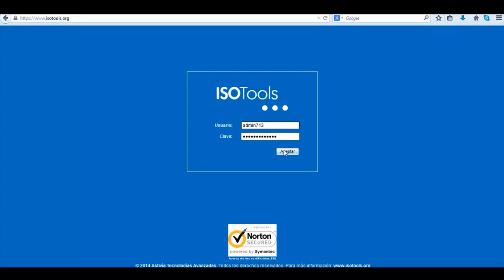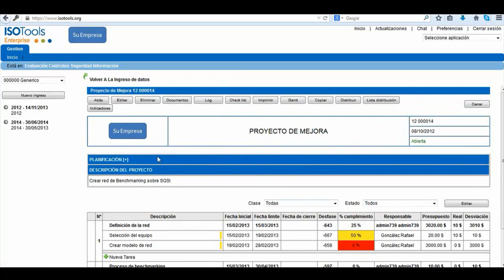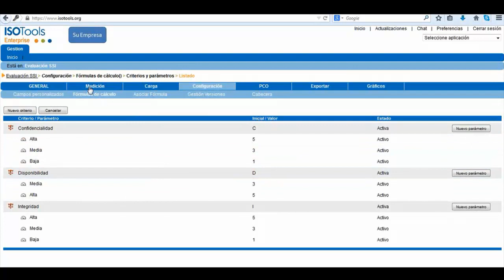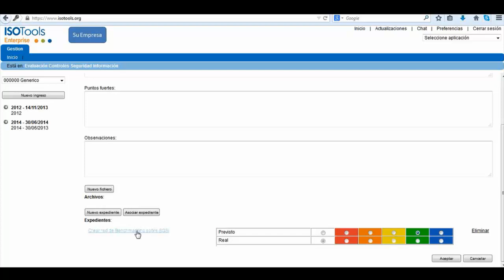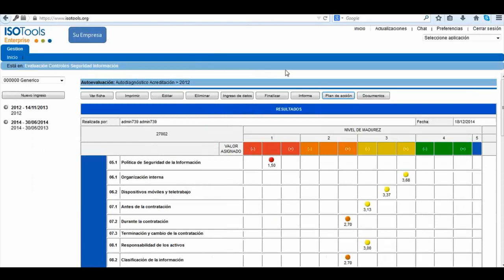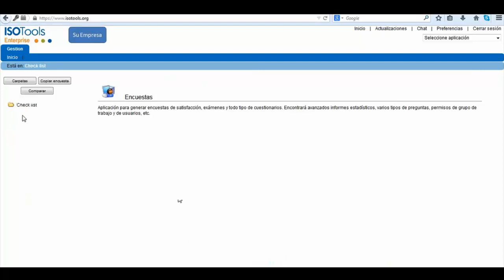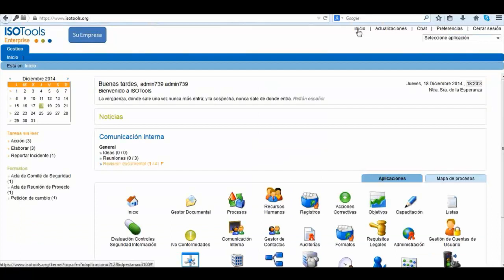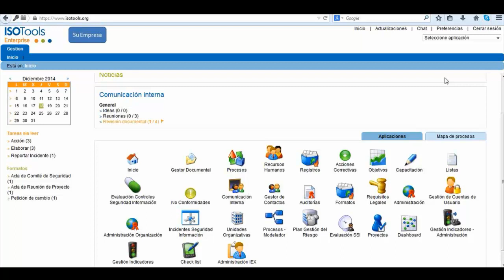Webinar ISOTools - Metodología para diseñar e implementar un SGSI basado en ISO 27001. Parte 2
INTRODUCCIÓN
La norma ISO 27001 fue aprobada y publicado como estándar internacional en octubre de 2005 por International OrganizationforStandardization y por la comisión International ElectrotechnicalCommission. En la norma ISO 27001 se especifican los requisitos basados en el modelo de mejora continua, conocido como modelo de “Deming” o ciclo PDCA, para establecer, implementar, mantener y mejorar un Sistema de Gestión de Seguridad de la Información (SGSI)

La Gestión de la Seguridad en la Información se complementa con las buenas prácticas o controles establecidos en la norma ISO 27002.

Objetivo
En este webinar vamos a proporcionar lineamientos básicos sobre como empezar a diseñar y dimensionar el alcance para realizar la implementación de un SGSI basados en la nueva versión de norma ISO 27001:2013 y su complemento con la norma ISO 27002:2013.

Identificaremos los nuevos cambios y mejoras que incluye la nueva versión, así como la metodología propuesta a seguir para realizar una adecuada implementación y/o adecuación a la misma.
Así mismo, mostraremos de forma pragmática como la plataforma tecnológica ISOTools nos apoya y permite soportar todo el ciclo de vida para la implementación, mantenimiento y mejora un SGSI.

Beneficios de asistir al webinar
Con la asistencia a nuestro evento usted logrará:

Adquirir conocimientos y lineamientos básicos sobre la Gestión de la Seguridad de la Información y la importancia de su implementación.
Brindar las novedades de nuevos controles y requisitos de la nueva norma ISO 27001:2013
Guiar a las empresas ya certificadas en ISO 27001, a conocer como afrontar las adaptaciones que deben realizar para incorporar la nueva versión de la norma en sus empresas.
Dar a conocer las principales actividades a seguir para realizar el diseño e implementación de un SGSI basado en la nueva norma ISO 27001:2013.
Conocer las soluciones que le puede aportar ISOTools como Plataforma Tecnológica para la gestión eficiente de los Sistemas de Seguridad de la Información, así como para su integración con otras normas o modelos de gestión.
Dirigido a
Directores, Coordinadores, Oficiales de Seguridad de la Información, Gerentes de Riesgos, Gerentes de TI, Responsables de los Sistemas Integrados de Gestión.